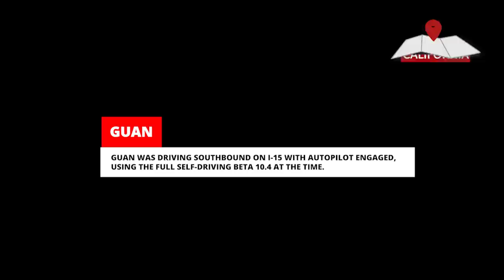TESLA AUTOPILOT VS BAD DRIVERS 2022 - 20 CRASHES FAILS & SAVES | TESLACAM STORIES 116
20 unseen videos of Tesla Autopilot saves, fails and crashes from 2022. In this special Tesla Autopilot episode we get to see how FSD Beta, Enhanced Autopilot and Automatic Emergency braking saves lives, avoids crashes and how it reacts to different situations.